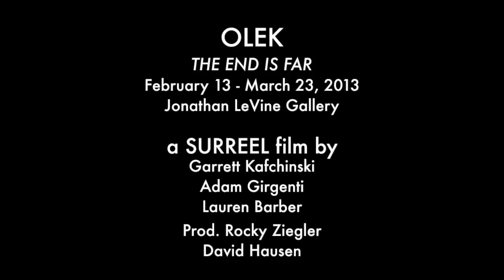"The End is Far", opening reception, Jonathan LeVine Gallery, NYC 2013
"The End is Far", solo exhibition, Feb 23rd - March 23rd, 2013

a SURREEL film by
Garrett Kafchinski
Adam Girgenti
Lauren Barber

Prod. Rocky Ziegler
David Hausen